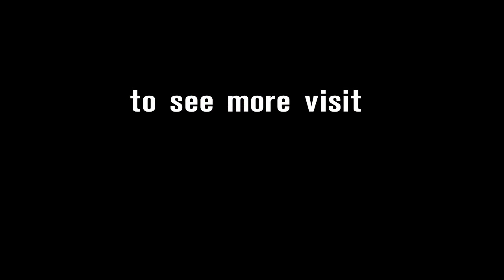Chaz Davies Is ON FIRE!!! | UK Round 2016 | WorldSBK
Chaz Davies had a hot start in the UKWorldSBK Round at Donington Park!